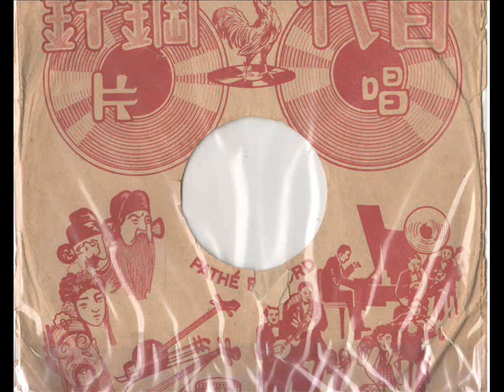小玫瑰-明月社“马陋芬”（百代模板录音A2601）1936年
感谢北京的朋友提供模板录音。